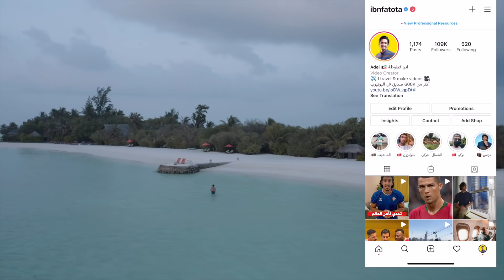المالديف بس للمتزوجين؟! ولا للجميع؟ خلونا نشوف